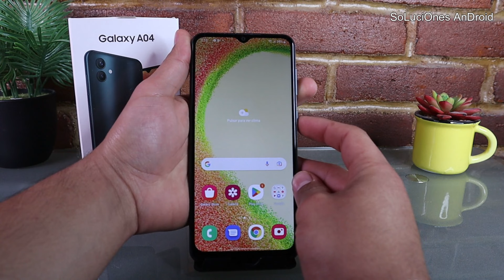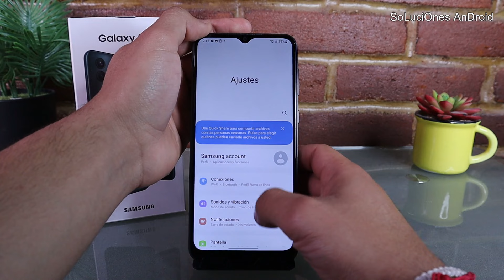Hacer Captura de Pantalla en Samsung A04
Siempre que compras un dispositivo es un problema no saber como hacerle una captura de pantalla, en el video de hoy te enseñare a hacer captura de pantalla del Samsung A04.
Tienes que ir a la pantalla que deseas capturar y vas a mantener presionado al mismo tiempo el botón de encendido o apagado y el botón de volumen abajo mantendrás presionado un segundo y listo, tu captura de pantalla o screenshot estará en tu galería.